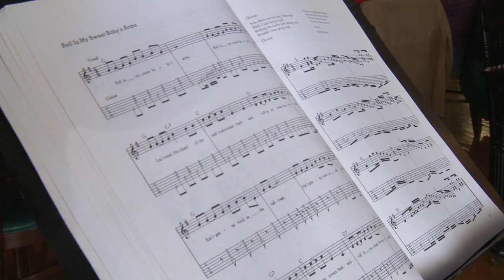Citizens National Bank Video: More Time Living; Java Nation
There are just some videos we're proud of for one reason or another.  I really like how this one came together.  Vance Nation is a really nice guy with a really nice business.  He works hard, and I respect him.